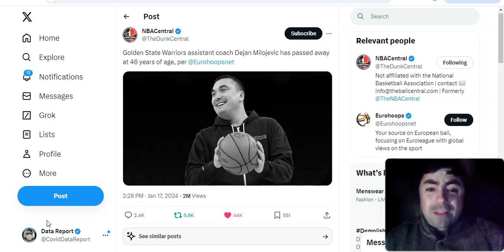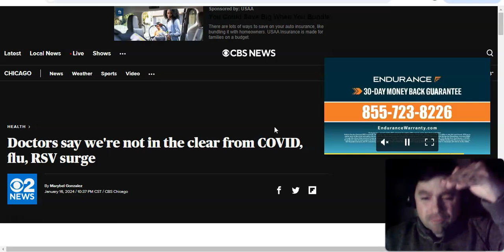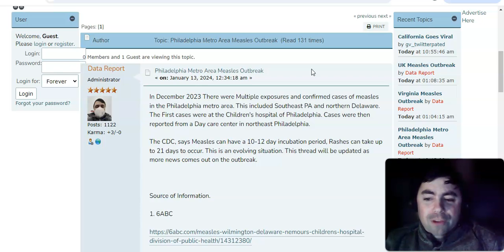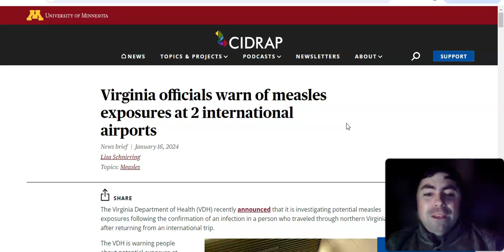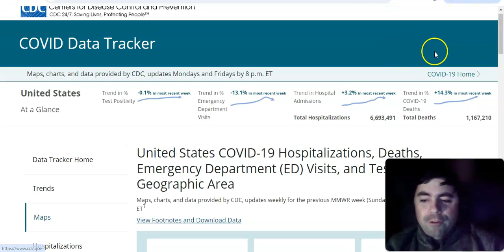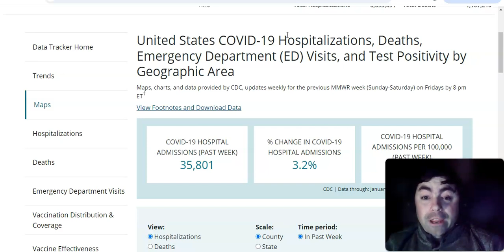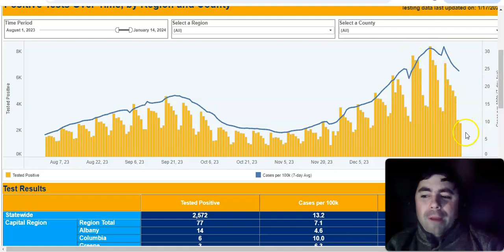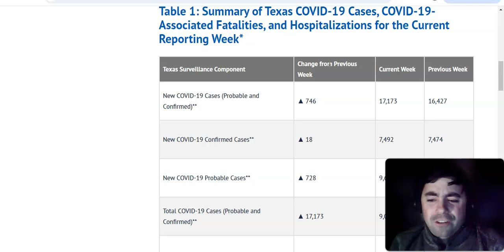Wednesday's Pandemic Update: I Found A Very Concerning Wastewater Site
The Wednesday edition of the pandemic update.